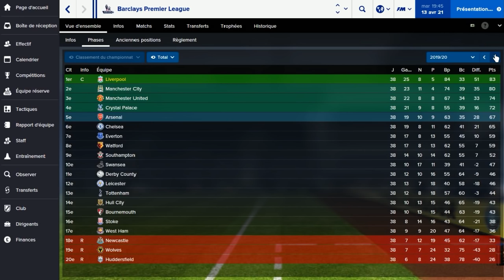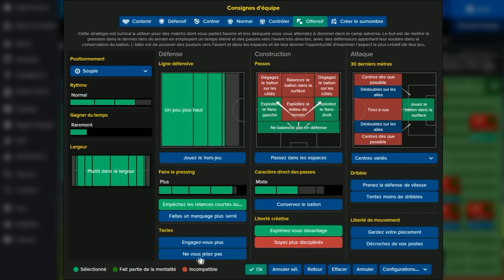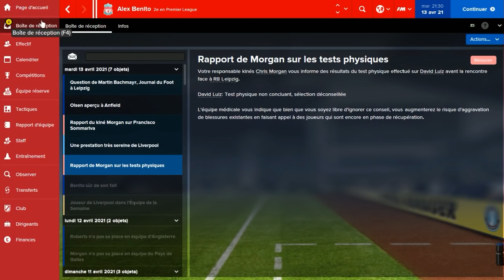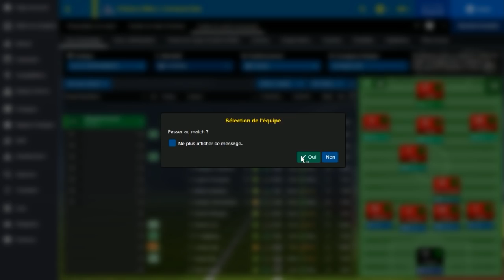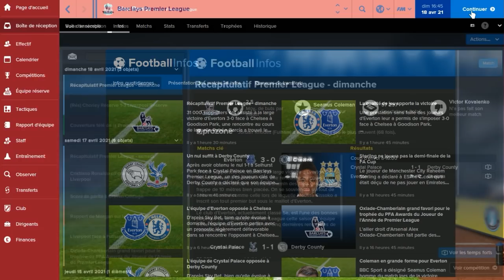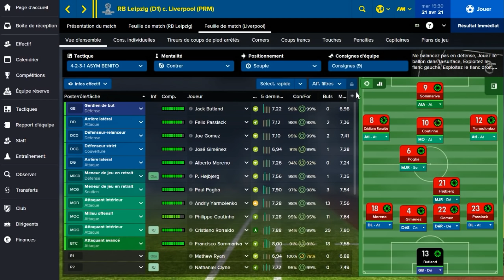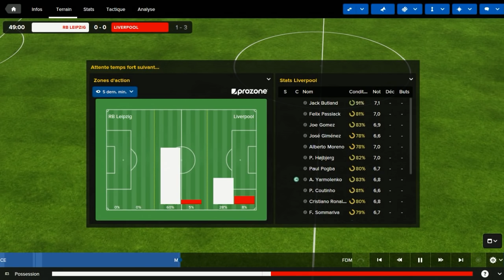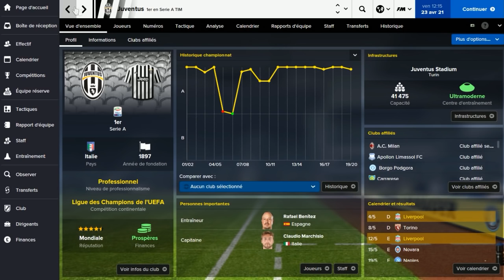FM16 - We Are Liverpool | S06 E33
» On est en quart de finale et on est pas là pour déconner !